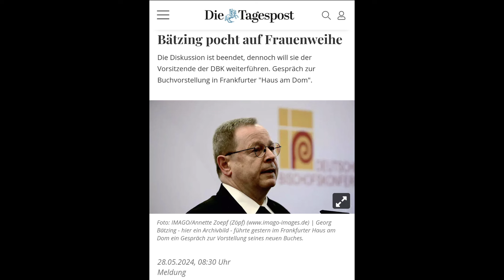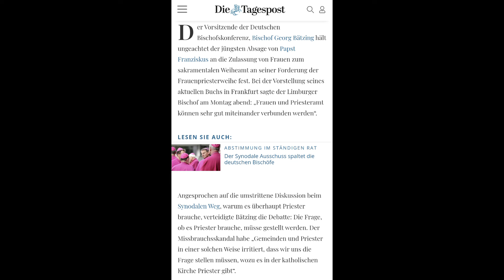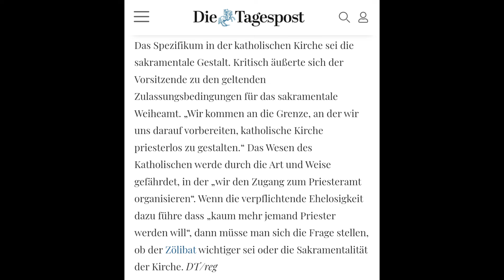Bischof Bätzing: zerstörerische Rebellion gegen Papst Franziskus